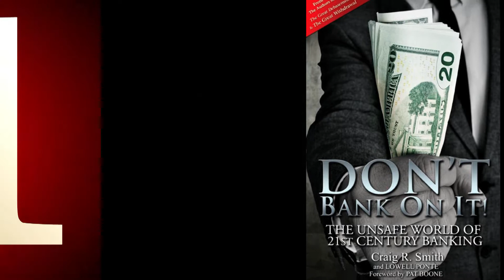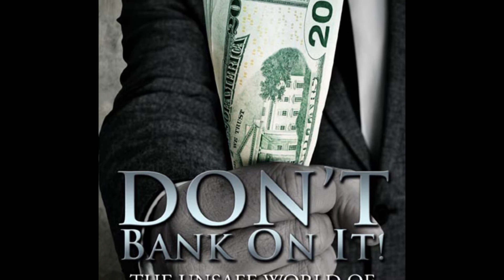Your Bank Account is Vulnerable to Hackers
The RISKS to your money have NEVER been greater.

DON'T BANK ON IT! is a hot new book which exposes 20 major risks!

Here's the first 3 SHOCKING risks covered in the book...

# 1. Under current law, you don't own your bank account. Your deposits are an "unsecured asset" belonging to the bank. What YOU own is an I.O.U.!

#2. The FDIC only has enough reserves to cover 7% of total deposits! 7%!!

#3. Today's cyber-criminals can instantly steal your savings, identity and credit!

No WONDER so many Americans have begun hoarding cash!

According to DON'T BANK ON IT! …

Banking and Money, our intertwined ways of storing value, are entering a disembodied, digital future of great convenience but greater danger.

We have bet our economy – indeed, our entire civilization – on a system of computers and networks to protect our savings that has never stood the test of time.

This system can be hacked or robbed by cyber crooks, or potentially destroyed in a heartbeat by a digital “Pearl Harbor” attack launched from half a world away by Chinese, Russian or Islamist cyber warriors.

We are taking a huge gamble and urgently need to reduce this risk to our banks.

You've been listening to an excerpt from Don't Bank On It! ...and view more videos on our